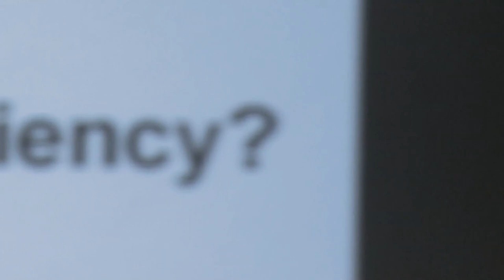Is there a better kind of efficiency?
The demands on public services to be more 'efficient' have never been so strong. This RSA event event brings together three of the key advocates in the new efficiency debate:

With John Seddon, founder of Vanguard Consulting, author of Systems Thinking in the Public Sector; David Boyle, author of The Human Element, a call to put face-to-face relationships at the heart of services; Halima Khan, NESTA Public Services Lab and former Prime Minister's Strategy Unit deputy director, now developing the set of mutual solutions known as co-production.

Chair: Anna Coote, head of social policy, New Economics Foundation